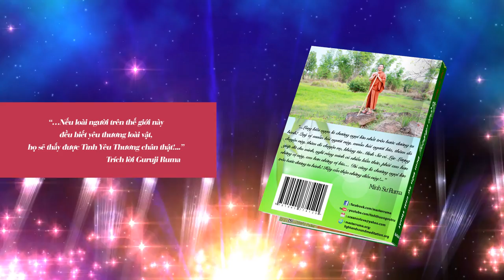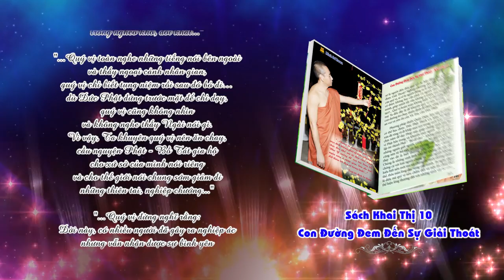[Master Ruma Official] Sách Khai Thị 10 Con Đường Đem Đến Sự Giải Thoát